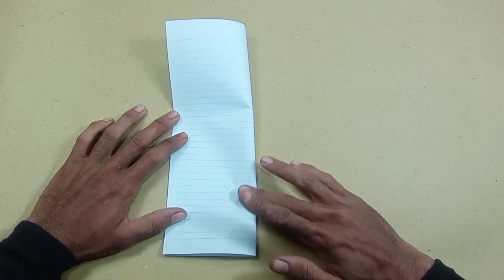How to make a toy jet plane from paper to fly high and far forever.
• How to make an airplane out of paper
• How to Make a High Flying Paper Plane
• Creative ideas for making airplane origami
• How to make toys out of paper
• Paper Airplane Origami
• Flying paper
• Paper plane, Fighter jet, Rocket Plane, Bird plane